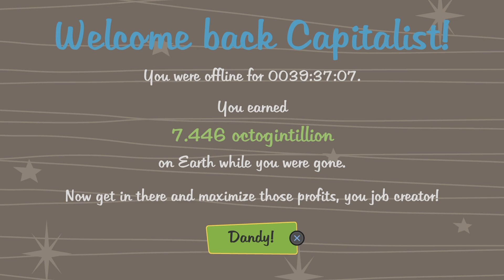AdVenture Capitalist_20240920035425